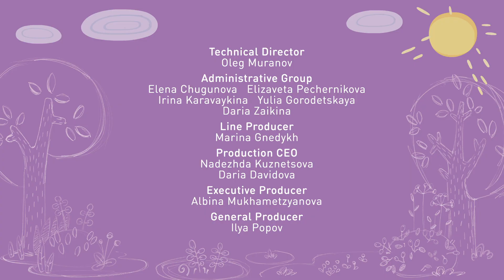Tina & Tony 💪 The Wolf 🐺 0+ | Cartoons for Children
Rabbit complains that Felicia has become fearful lately. She’s afraid of storms, and of the dark, and has now dreamed up some sort of wolf who’s apparently taken up residence in the woods. There’s no convincing her that there is no wolf. Tony and Tina step in and try and think up something that will rid Felicia of her fears. They build a family of wooden sheep in a glade in the woods. Tony explains to Felicia that, if there is a wolf, he’ll definitely come for the sheep, break his teeth on the wood, run off, and never come back. They end up with some sweet, funny-looking sheep. Tony, Tina, and Felicia spend the rest of the day messing around in the glade, playing at shepherds, then go home. At sunset, a worried Rabbit knocks on the window: Felicia is missing. It will be dark soon, and Felicia’s biggest fear – a storm – is brewing,. Tony, Tina, and Rabbit run off to look for her. They find her in the glade, where she is watching over the sheep: she just couldn’t let the wolf bite them. They end up uprooting the sheep and dragging them into a pen to protect them from the rain that’s started. Reassured that her little flock is safe, Felicia falls into a peaceful sleep. Rabbit is amazed: this is the first time in a long while that Felicia has slept so peacefully in a storm and without a nightlight. Tony and Tina say that they’ve never seen a braver shepherdess in all their life, and assure Rabbit that Felicia’s fears are a thing of the past. They are about to leave, but it’s stormy outside. Tony and Tina ask Rabbit if they can stay for the night: going home would be scary! And that’s how Tony and Tina come to realize that being afraid for someone else makes you brave.